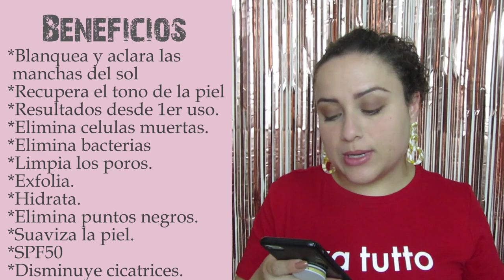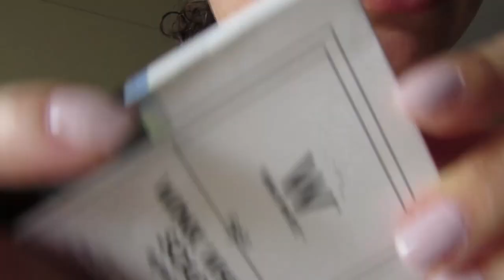Jabon Que Aclara Tu Piel En Segundos ¿Funciona?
Jabon Que Aclara Tu Piel En Segundos
Espero que disfrutes el video y...
Andy